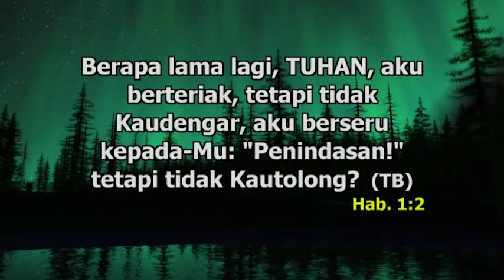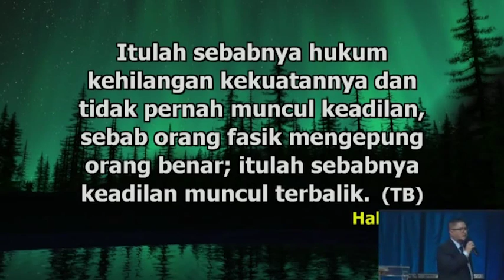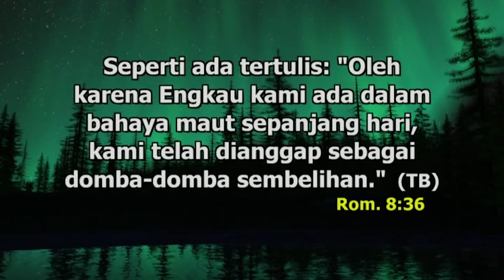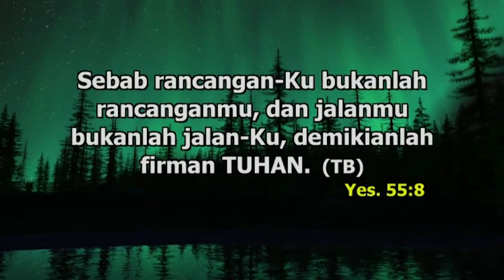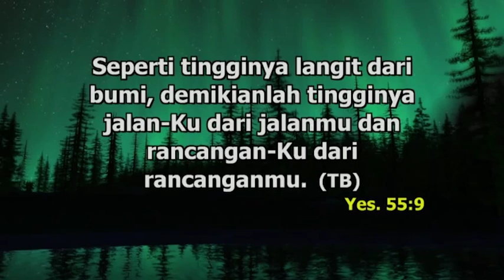Pdt.Agus Lutan "Kebenaran" (Khotbah Kristen) di GBI Intercon (CK7) 2017.